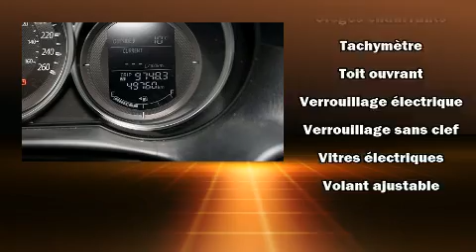2016 Mazda CX-5 GS+CUIR+AWD+GPS in Anjou, QC H1E 7K7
7050, Boul. Henri Bourassa Est

Style et conception hors-normes, laissez-vous éblouir par le Mazda CX-5 2016. Affichant moins de 50 000 km au compteur, ce VUS 4 portes met la priorité sur le confort, la sécurité et son côté pratique. Ce véhicule offre toute la polyvalence d'une transmission intégrale couplée à une transmission automatique et un moteur 4 cylindres de 2,5 L. Mazda a mis la priorité sur la commodité, l'efficacité et le style en incluant: des phares à extinction temporisée, des lampes de lecture avants et arrières, un essuie-glace de lunette arrière, l'ouverture automatique de la glace du conducteur, un ordinateur de bord, un afficheur de la température extérieure, et plus. Les garnissages de sièges de cuir de haute qualité ajoutent au confort, un luxe toujours apprécié du conducteur et des passagers. Ses roues en alliage sont bien proportionnées et ajoutent à son look. Le toit ouvrant à commande électrique permet de se rapprocher de la nature et d'humer l'air frais en un tour de main. La chaîne haute fidélité alimente 6 haut-parleurs, qui procurent à tous les passagers une expérience audio de premier niveau. Les rideaux gonflables combinés au système de contrôle de la stabilité procurent un niveau de sécurité de premier plan. Passez dans notre salle d'exposition, vous aurez l'occasion de toucher et inspecter tous nos véhicules en personne.